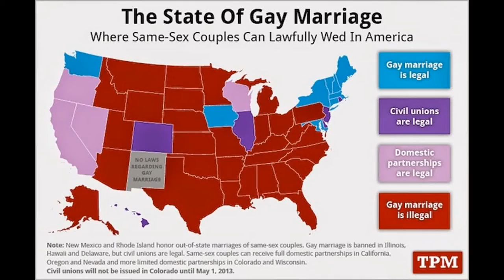Same Sex Marriage Ruling Echoes as West Virginia Relents and South Carolina Persists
A Supreme Court order legalizing same-sex marriage in five states reverberated further on Thursday, with the attorney general of West Virginia conceding that its ban on same-sex marriage was no longer defensible but South Carolina officials vowing to keep fighting to restrict marriage to a man and a woman.

Since the Supreme Court decision on Monday and a ruling from a federal circuit court on Tuesday, new developments have appeared almost hourly as gay-rights advocates press for action in nine other states: Alaska, Arizona, Colorado, Kansas, Montana, North Carolina, South Carolina, West Virginia and Wyoming.

These states are bound by law to accept the rulings of their federal circuit courts once the Supreme Court has allowed them to stand. But as the contrasting responses by West Virginia and South Carolina show, their paths to same-sex marriage can vary markedly.